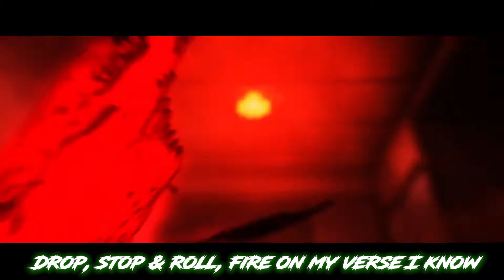Dawntis - No Luv Ft 329hxvoc (Official Music Video)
Dawntis - No Luv Ft 329hxvoc (available everywhere now!)

Can't give no love, can't get no love (woah, woah)
Godsend from above, come show me some (woah, woah)
From the stars above, they're all aligning (huh, yeah)
You know all I need is perfect timing (woah)

Dawntis No Luv, No Luv Dawntis, No Luv, No Love